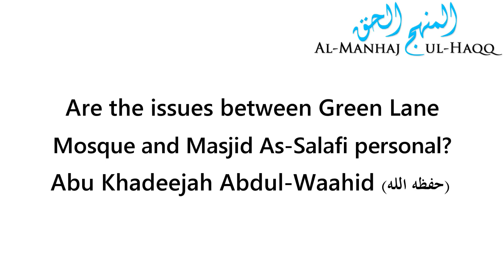Are the issues between Green Lane Mosque and Masjid As-Salafi personal? - Abu Khadeejah Abdul-Waahid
Are the issues between Green Lane Mosque and Masjid As-Salafi personal? - Abu Khadeejah حفظه الله